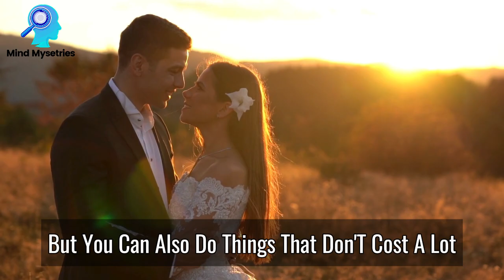A woman develops feelings when she sees these 7 things in a guy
in this video we will discuss about A woman develops feelings when she sees these 7 things in a guy

1)This video has no negative impact on the original works (It would actually be positive for them)
2)This video is also for teaching purposes.
3)It is not transformative in nature.
4)I only used bits and pieces of videos to get the point across where necessary.
Fact-o-Logy does not own the rights to these video clips.